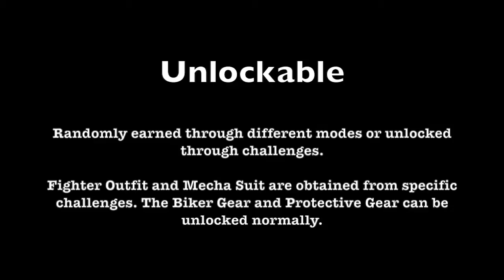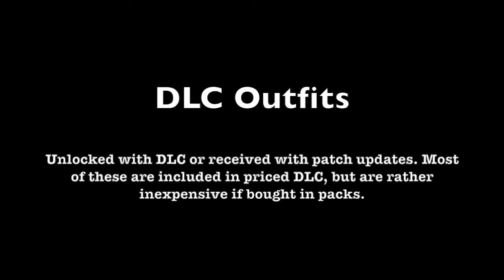Super Smash Bros. for Wii U - ALL Mii Brawler Outfits (Includes DLC) UPDATED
A slideshow showing off all Mii Brawler outfits in Smash 4, Brawler poses and taunts are also included.

All outfits up to version 1.1.6 are included! This will likely be the last of the DLC outfits. Both male and female versions are included.